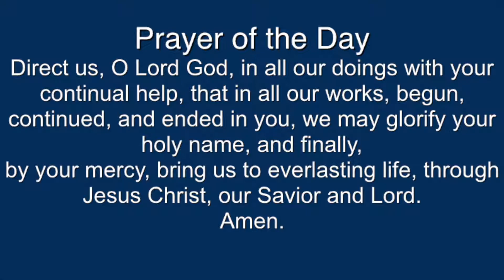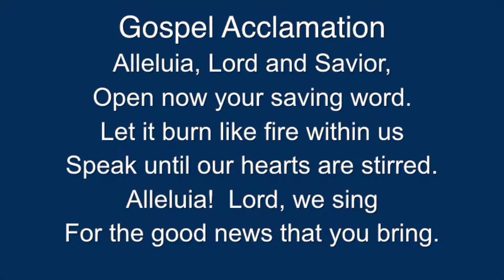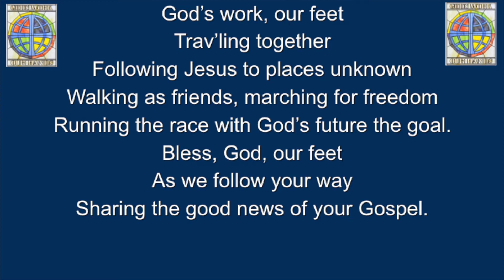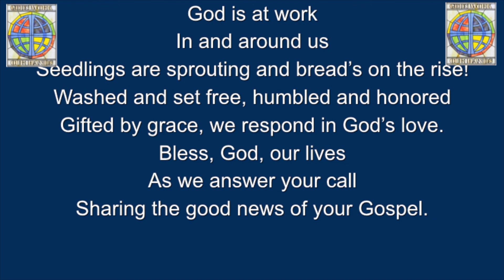Community In Christ Lutheran Church Sermon 20190908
This video is about Community In Christ Lutheran Church Sermon 20190908